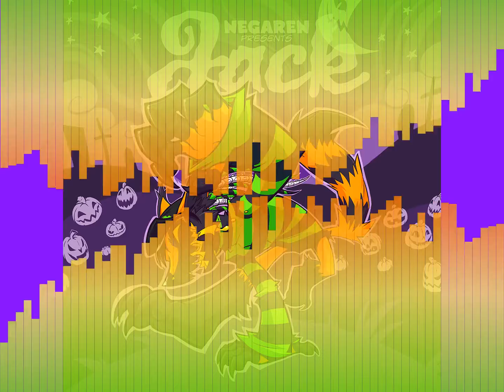NegaRen - Spaceship Warlock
A decent song from NegaRen. I only recently started liking it because I randomly saw it in my recommended feed and decided to listen to it.